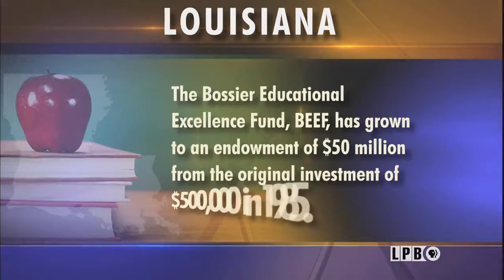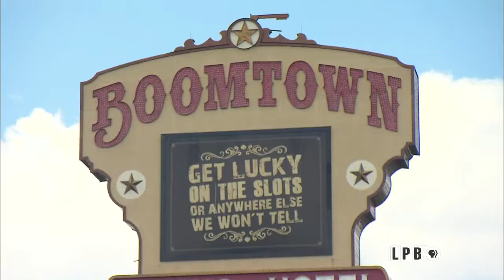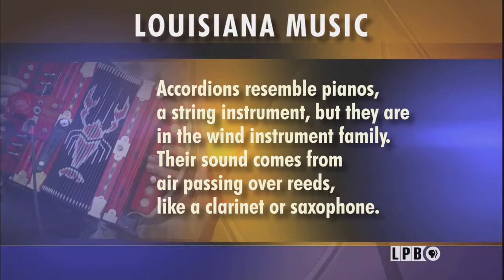Bossier Schools, Legislature Wrap, Accordions, Paradise or Problem? | Louisiana: The State We're In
The Bossier Educational Excellence Fund has achieved a balance of $50 million. This endowment for Bossier Parish schools has made possible the purchase of $7 million in computers, Smart classroom boards, educational software, art and music equipment, video production facilities and 100,000 hours of after-school tutoring – all to benefit the students of Bossier Parish.

We’ve talked about the Legislature every week on this show since mid-February. What did those four sessions amount to? Kelly Spires has more.

It’s National Accordion Awareness Month. What part have accordions played in Louisiana’s music culture? We dive into the LPB archives to find out more.

Louisiana is the only state in the nation that allows property owners to bar boater access on waters that flow on and through their land. “Louisiana Public Square” explores this and other challenges sportsmen face on this month’s episode.